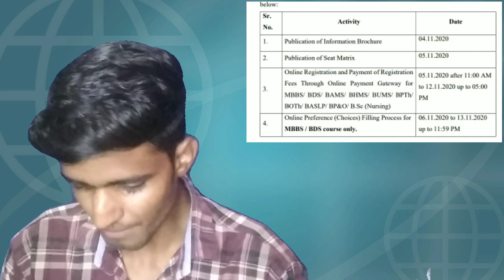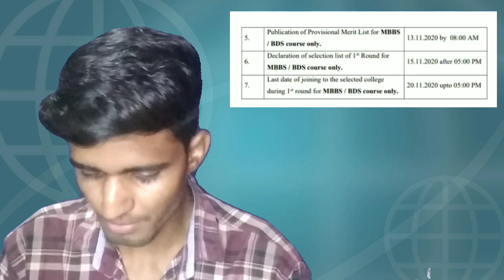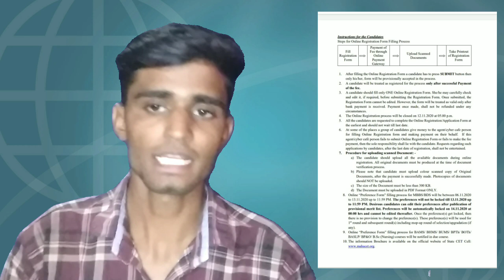Maharashtra MBBS, BDS, & Ayush Courses Counselling 2020 | Official Schedule Announced | Step By Step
🔴 MHARASHTRA MBBS Counselling || How to Register || Details Processes

NEET MBBS Admission 2020
General Category below 400 marks in NEET
OBC Category below 400 marks in NEET
SC/ST Category below 400 Marks in NEET

Study Skill Success - Pawan Kumar

you guys have any questions you'd want my guidance on here's the link for the

If this is the first ever video you're watching allow me to introduce myself, Hey I'm Pawan and Am A Graduate,
 and on this channel I like to guide and help regarding JEE and NEET.
If you like this video I highly suggest you to check out some other videos I've made in the past 🤗:-

NEET Cutoff 2020 - National Testing Agency (NTA) will release NEET 2020 cutoff percentile along with the release of bulletin. While the cutoff of NEET 2020 scores equivalent to percentile will be announced along with the result. NEET expected cutoff 2020 Aakash, Allen Kota, Resonance and others, has been released for all categories. Check NEET expected 2020 cut off for General/SC/ST/OBC in the article below. NEET cut off 2020 varies for each category. Medicos must secure NEET qualifying marks 2020 percentile and scores to qualify the offline entrance exam. Various coaching institutes have released the expected NEET 2020 cutoff along with the equivalent scores, which can be checked below. NEET MBBS/BDS cutoff 2020 for General category candidates is 50th, while NEET cut off for OBC, SC and ST will be 40th. Aspirants who wish to pursue MBBS / BDS abroad must also pass the exam by securing NEET cut off percentile and scores in order to be deemed eligible.

In accordance with previous year NEET statistics, out of 14,10,755 test-takers only 7,97,042 candidates managed to qualify the exam by securing equal to or more than NEET cutoff qualifying percentile.  last year, unreserved category aspirants had to secure at least NEET pass mark range of 701-134, in order to get equal to the 50th percentile. According to NEET reservation criteria candidates belonging to reserved categories had to secure marks range of 133-107.

NEET 2020 cutoff: tie-breaking process

In case, if two or more candidates have secured equal NEET cut off qualifying scores, the authority will use the tie-breaking criteria to prepare NEET merit list 2020 . The below-mentioned steps in order of preference will be followed to break the tie:

Higher marks in Biology: Aspirants securing higher scores/percentile in Biology (Botany and Zoology) will be preferred first for merit list.

Higher marks in Chemistry: If the tie still exists, then the higher marks/percentile of candidate in Chemistry will be considered.

Number of incorrect answers: If the tie is still there, students with less number of incorrect and correct attempted answers will be allotted better rank.

Age: At last, the age of candidate will be taken into consideration. Aspirant elder in age will be given higher rank in the merit list.

NEET cutoff for admission

The cut off of NEET 2020 will be considered for admission to the following UG medical seats:

15% All India Quota (AIQ) seats

85% State Quota seats

Deemed and Central universities

ESIC and AFMS

Private institutes

How much marks required for NEET for 15% All India Quota seats

As mentioned before, for admission to 15% AIQ seats, aspirants must secure NEET 2020 AIQ cutoff as specified by NTA. It must be noted that the AIQ cutoff of NEET 2020 will be the same as the qualifying percentile.

NEET cut off scores for All India Quota seats has been mentioned in the table below, which is equivalent to the percentile.

NEET cutoff for 15% AIQ

Category

General

SC/ST/OBC

General-PH

Cutoff scores (2019)

134

107

120

Cutoff scores (2018)

119

96

107